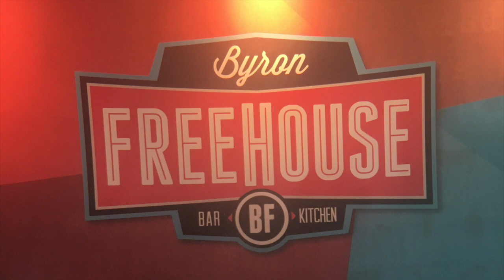Byron Freehouse Review (London, Ontario)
I'm your resident foodie Chris Toplack and this is my review of Byron Freehouse in London, Ontario